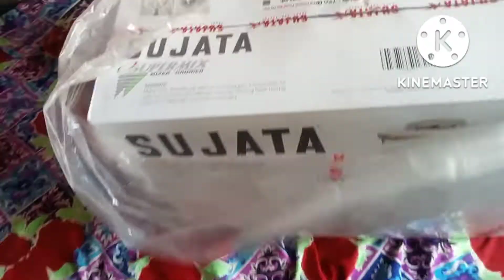new mixer grinder unboxing#kamalmagarvlogs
new Sujata mixer grinder unboxing  5300rs